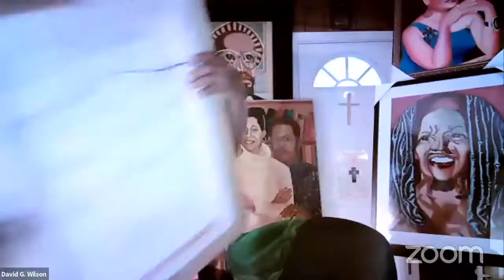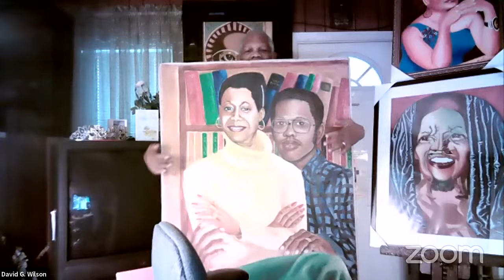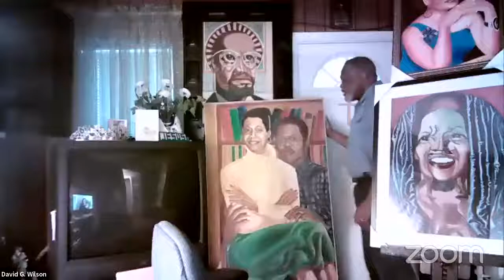Interview with Artist David G. Wilson